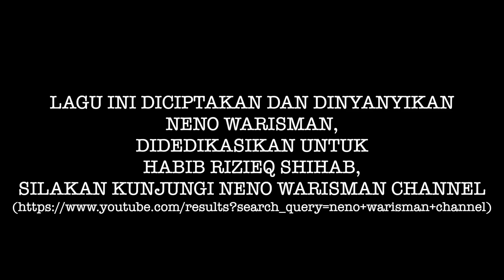SIAPAKAH ENGKAU YA HABIB? LAGU UNTUK HABIB RIZIEQ SONG BY NENO WARISMAN (OFFICIAL MUSIC VIDEO)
Kami kagum dengan keberanian dan semangatmu dalam meninggikan panji Allah.
Jika sesuatu itu benar, maka kau katakan itu benar, dan jika sesuatu itu salah, maka kau katakan itu salah.

Maka siapa sesungguhnya  engkau wahai Habib?

Apakah engkau sayyiduna Umar RA yang hidup di zaman ini? Atau siapakah engkau wahai Habib?

Ketika musuh-musuhmu menojokkanmu dan menghina-hina dirimu,  umat malah semakin cinta kepadamu.

Ketika musuh-musuhmu menakutimu dengan cara yang keras, engkau malah menambah keberanian dan kesungguhanmu dalam meninggikan panji Allah.

Maka siapakah sesungguhnya engkau wahai Habib?

Ketika banyak fitnah yang datang dengan kejam, engkau tidak pernah lemah atau kalah

Ketika engkau dipenjara engkau tidak    pernah lari darinya, maka siapa engkau wahai Habib?

Ketika musuh musuhmu membatasimu dari semua jalan mereka halangi, akan tetapi bagai singa aumanmu  menjadi bertambah ganas

maka siapa engkau wahai Habib?

Terimakasih.